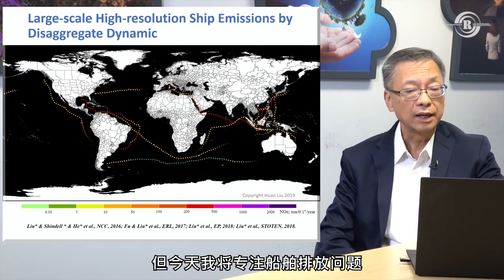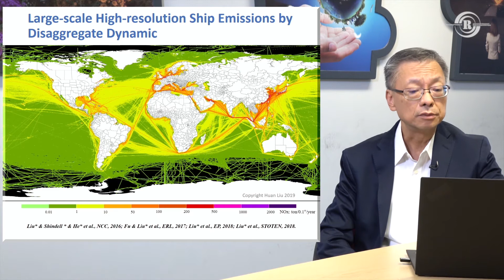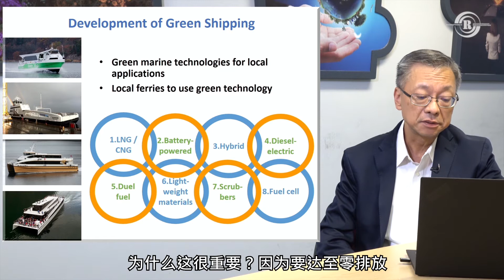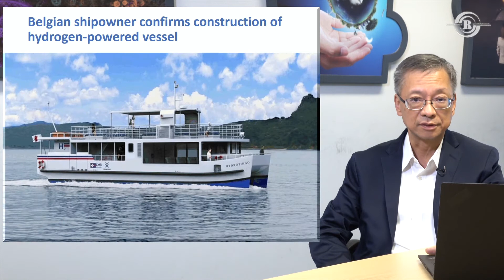6RAQM Conference [Day 2] Session 5 by Prof. Peter LOUIE